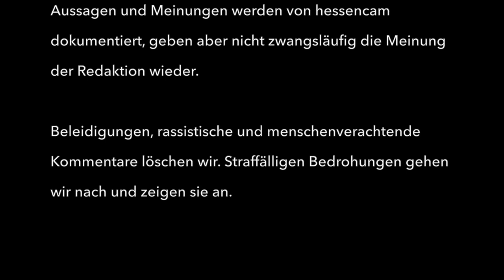Wetzlar hilft - You Raise Me Up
Benefizkonzert für die Ukraine am 22. April 2022 auf dem Wetzlarer Domplatz.
Moderation: Dirk Daniels
Bands: Mission2Party, The Oldies; Robert Varady